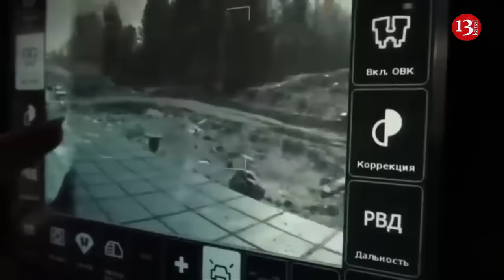The war in Ukraine overturned the myth created by Russia about T-14 Armata tanks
Russia's Soviet-era main battle tanks, such as the T-55s, T-62s, T-72s, T-80s, and T-90s, have been decimated by Western-supplied anti-tank weaponry during the Ukraine invasion. The National İnterest media outlet said this. It is noted that the deployment of the latest T-14 Armata tanks was short-lived, with claims they were too valuable for continued use.
Despite the Kremlin's claims of the T-14's superiority, recent reports suggest that upgraded versions are being developed, but economic constraints and international sanctions cast doubt on these plans. The T-14, first introduced in 2015, boasts advanced features like an unmanned turret and high survivability but has yet to prove effective on the battlefield.
If the T-14 series was as robust as the Kremlin would like to purport, more of these tanks would still be deployed in the war considering the state of Russia’s rapidly dwindling main battle tanks arsenal. According to a recent report published in the Bulgarian Military, Rostec is allegedly making strides in incorporating several upgrades into the Armata platform. The report suggests that an upgraded T-14 tank design is being developed with a more powerful 152-mm barrel and a stealthier turret which can fire ammunition over a meter long: “This includes advanced high-explosive and thermobaric projectiles with remote detonation, and powerful armor-piercing finned projectiles with a core length of 1024 mm, made by Rosatom. The new 152 mm caliber BOPS is made from very strong and heavy materials, possibly including depleted uranium. Its effective range is around 5 km.”
Considering the current state of Russia’s economy and manufacturing output, however, these new and improved Armata plans appear murky at best. Since the invasion commenced back in February 2022, sweeping international sanctions imposed on Moscow have sharply impacted the country’s financial growth.